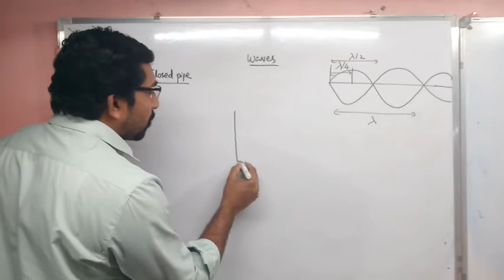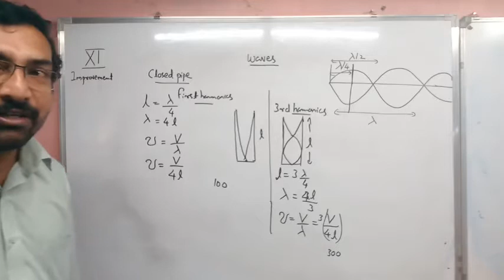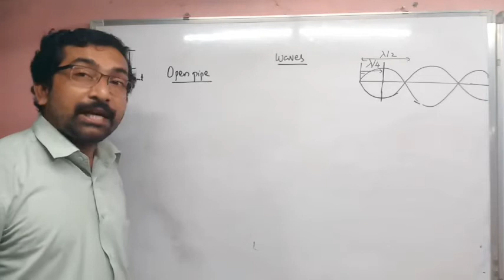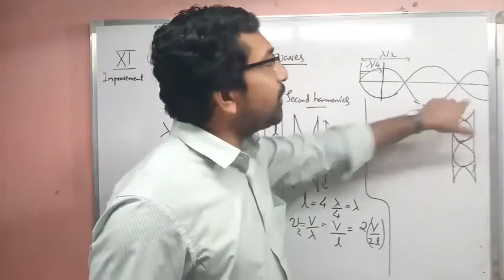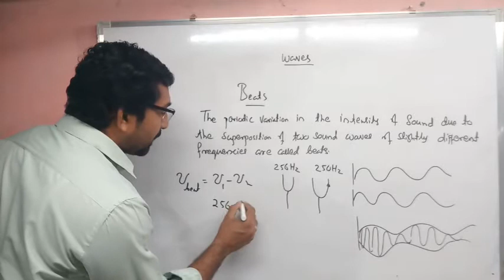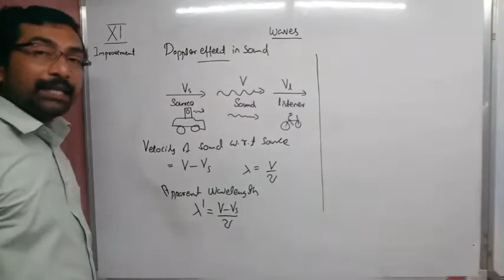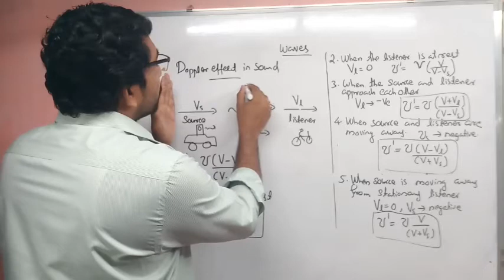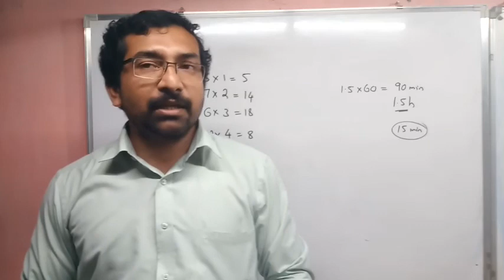Open pipe| closed pipe| Doppler effect |+1 Improvement PHYSICS | Waves part 3